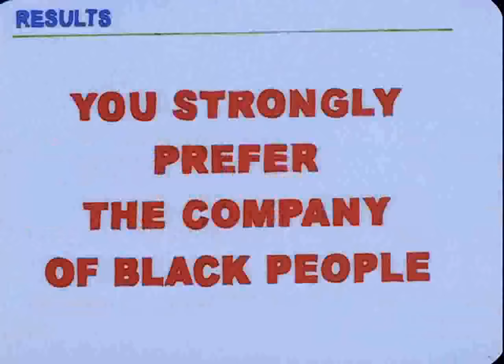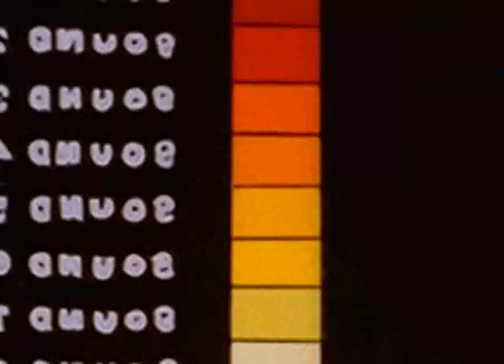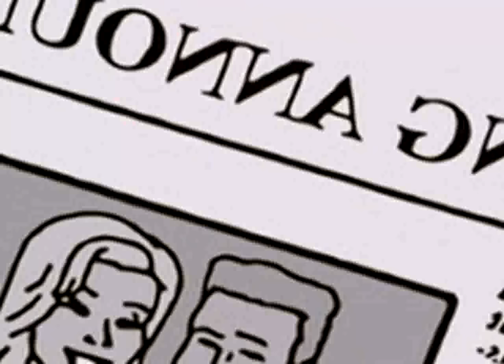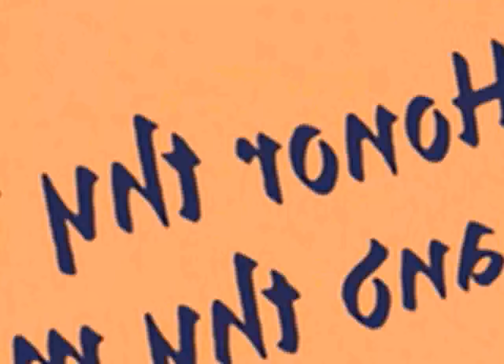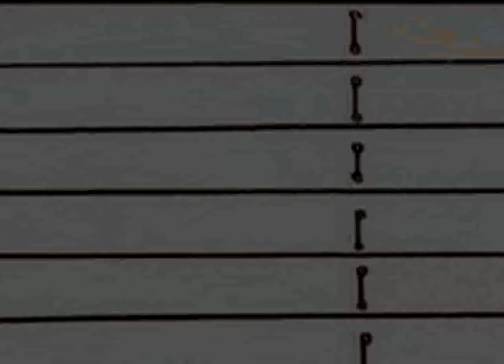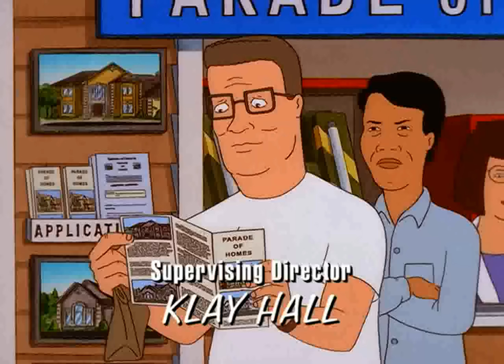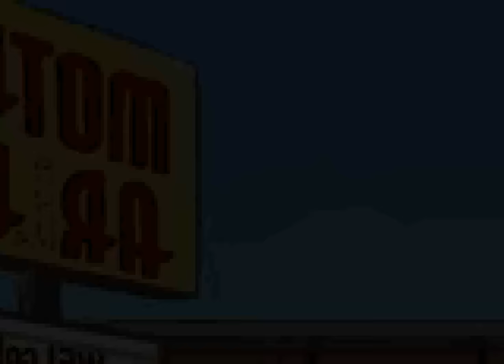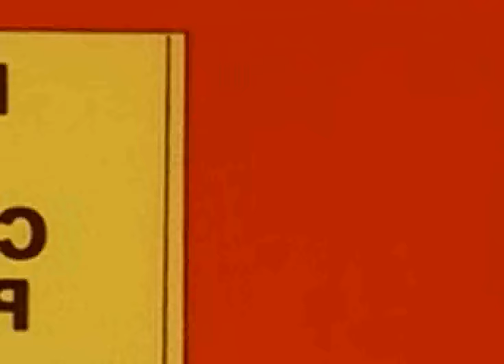SPECIAL EPISODE 🌵 3 HOURS OF BEST 🌵King of the Hill 2024 ️️🌵PART 78🌵Full Episodes 2024